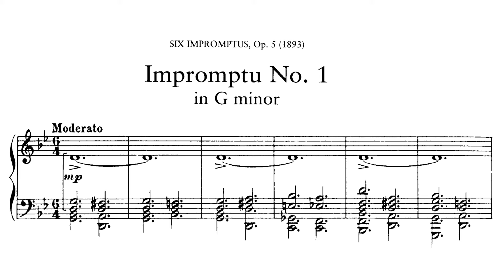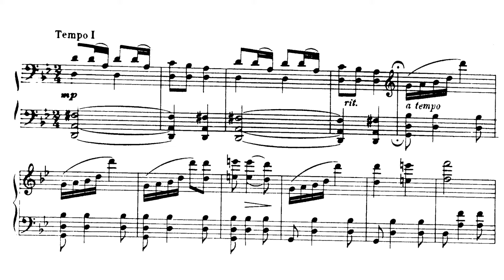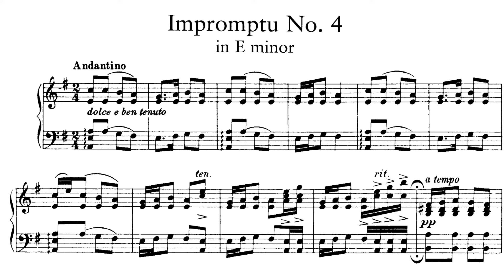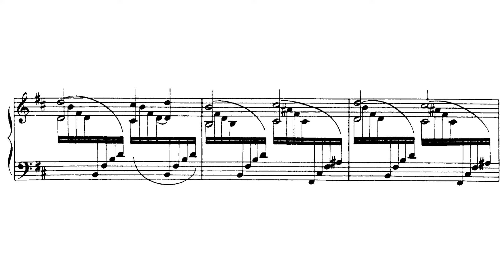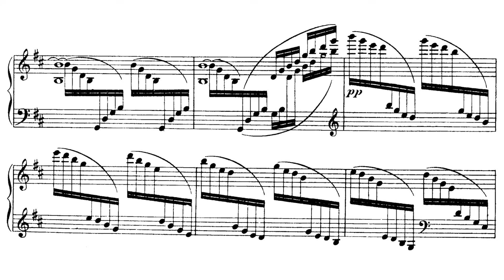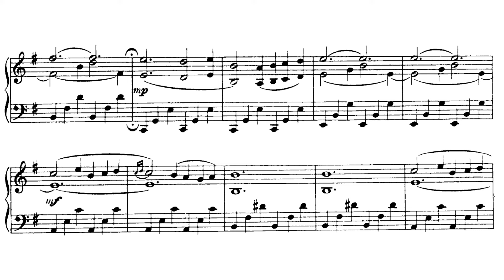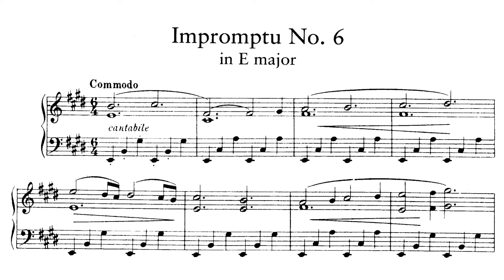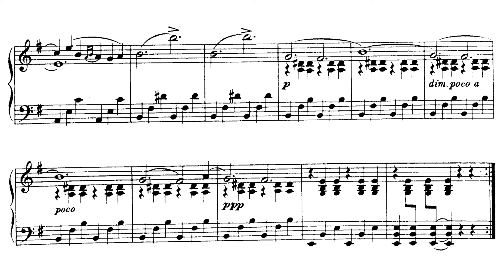Jean Sibelius: 6 Impromptus, Op. 5 (Gimse)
Jean Sibelius (8 December 1865 – 20 September 1957), was a Finnish composer and violinist of the late Romantic and early-modern periods.

00:00 Impromptu No. 1 in G Minor
02:16 Impromptu No. 2 in G Minor
03:56 Impromptu No. 3 in A Minor
06:11 Impromptu No. 4 in E Minor
08:26 Impromptu No. 5 in B Minor
11:31 Impromptu No. 6 in E Major